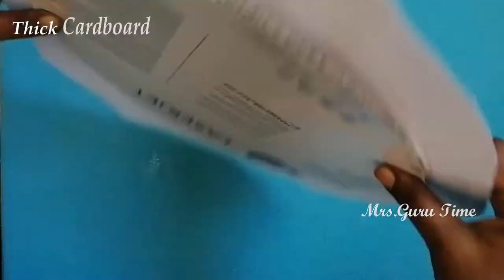Easy Pebble Art | Couple Stone Painting for Beginners |DIY Stone Craft Ideas |ValentinesdayGiftIdeas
DIY Stone Painting for beginners
Step by Step Tutorial
Best Stone wall decor craft Ideas

Materials Used
Pebbles - as required
Glue/Fevi quick
Cardboard
Canvas Sheet
Acrylic Colours
Double side tape - for pasting on the wall/Thread
Varnish - For Long lasting